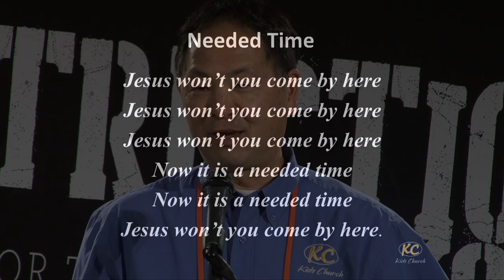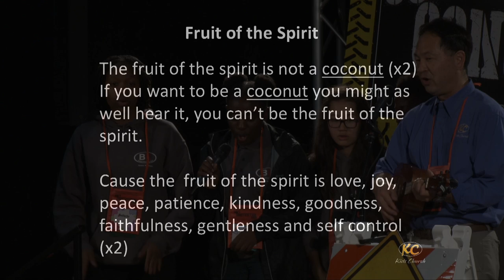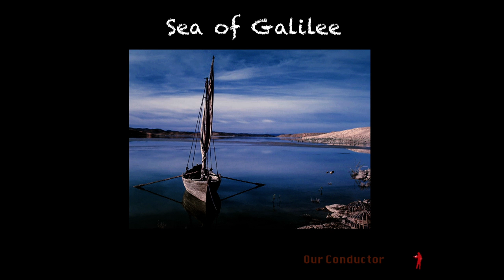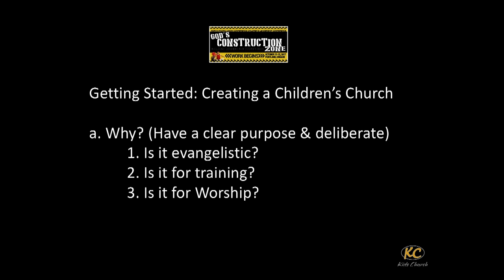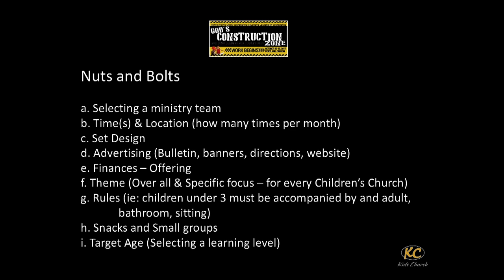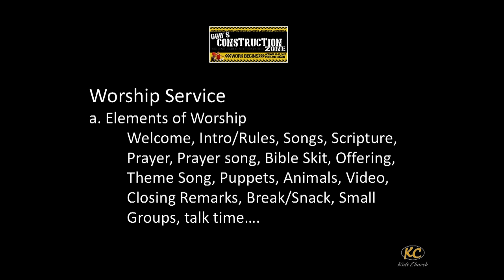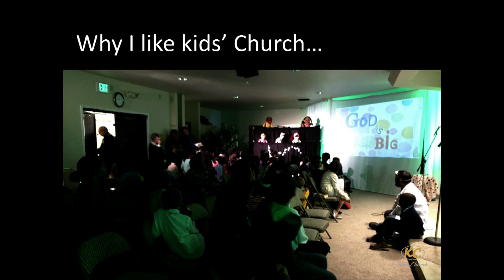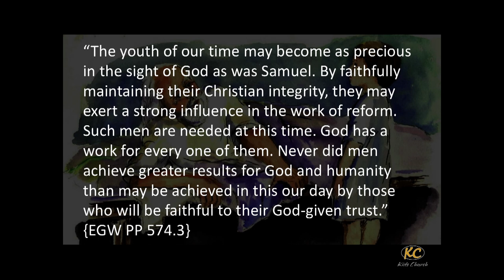10 NPUC Children's Ministry Brent Kimura